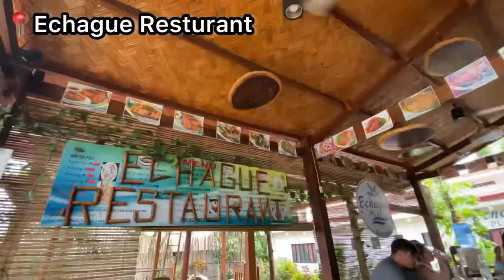CORON SHORT VIDEO 02🦒🦓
Calauit Safari Park Experience + Lunch

Calauit Island is an island of the Calamian Archipelago, just off the north-western coast of Busuanga Island.